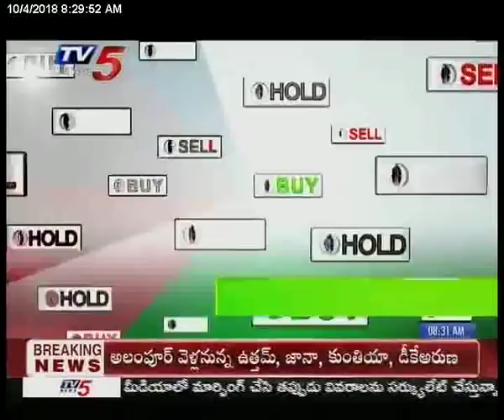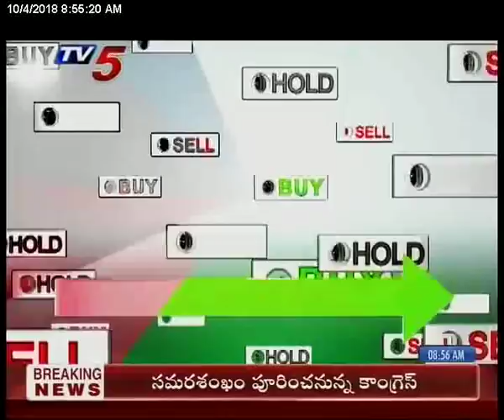4th Oct 2018 TV5 News Business Breakfast